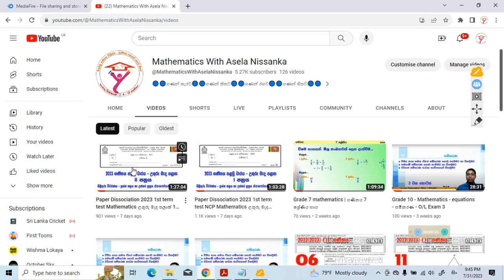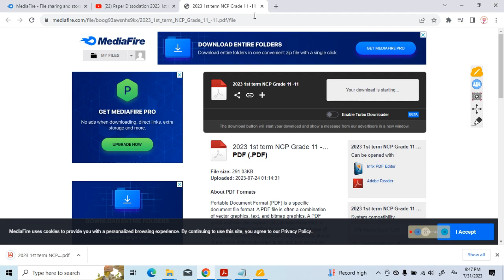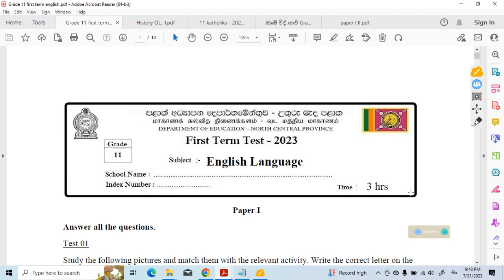Past paper download 1st Team test North central province 2023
2023 වර්ෂයේ උතුරු මැද පළාත් අධ්‍යාපන දෙපාර්ත මේන්තුව මගින් පැවත් වූ පළමු වාර විභාගයේ ගණිතය ප්‍රශ්න පත්‍ර-ය පිලිතුරු විවරණය මීට දින කිහිපයක පෙර ලබා දුන්නා. ඒවා නැරඹීමට සහ ප්‍රශ්න පත්‍ර ලබා ගැනීමට පහත ලින්ක් යොදා ගන්න. මට සොයා ගත හැකි වූ සියලු විෂයන්ගේ උත්තර පත්‍ර ලබා ගැනීමේ ලින්ක් එක මෙහි අවසානයට යොද තිබෙනවා

අනෙකුත් සියළු ප්‍රශ්න පත්‍ර ඉංග්‍රීසි හා සිංහල මාධ්‍යවලින් ලබා ගැනීමට පහල ලින්ක් ක්ලික් කරන්න

➡️ඉංග්‍රීසි මාධ්‍ය ප්‍රශ්න පත්‍ර
⚛️ Science & ICT